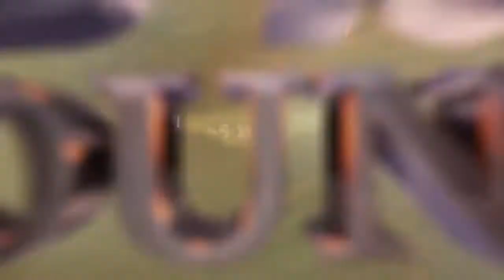Dungeons 2 Trailer 2015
Official Content From Kalypso

The The Dungeon Lord is back – and this time he’s serious! In Dungeons 2, fulfill the Dungeon Lord’s insatiable quest for vengeance by recruiting fearsome new monsters from all corners of the underworld in order to undertake his evil bidding. Taking over the underworld isn't enough though – this time The Dungeon Lord will extend his dominion over the puny humans and attempt to conquer the overworld too!

Take control of the mighty Dungeon Lord and craft a network of unique and terrifying dungeons, recruit an army of fearsome creatures and command two new factions. Prepare to defend your Kingdom against those pesky heroes, go above ground to wage war on their human cities and use the ‘Hand of Terror’ to take direct control over your minions, issue commands, and even dish out a swift slap to keep them in line.
Strategy,  video game, trailer, spot, preview, clip, play, Dungeons 2